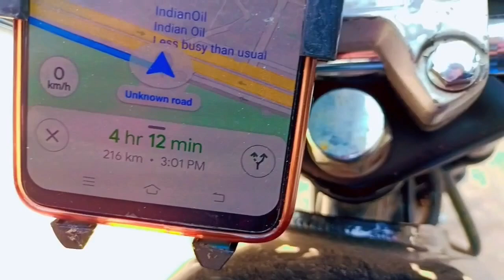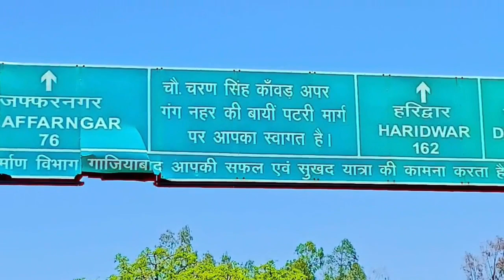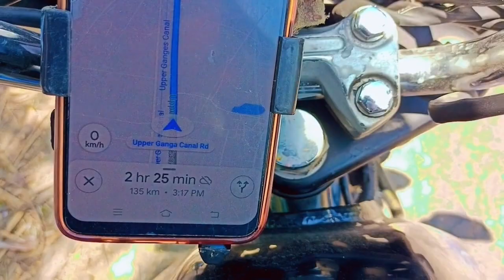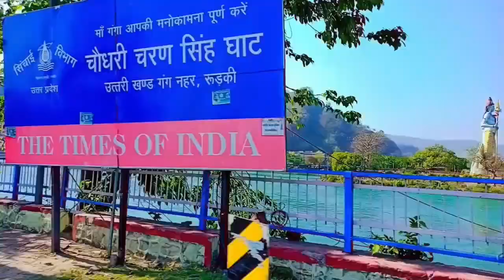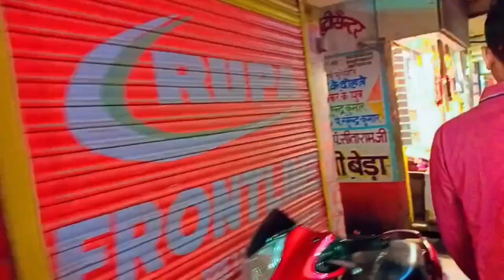दिल्ली से हरिद्वार | DISTANCE - 212 KM | BY ROAD | BIKE | VLOG | DEVBHOOMI | UTRAKHAND | DAY - 1